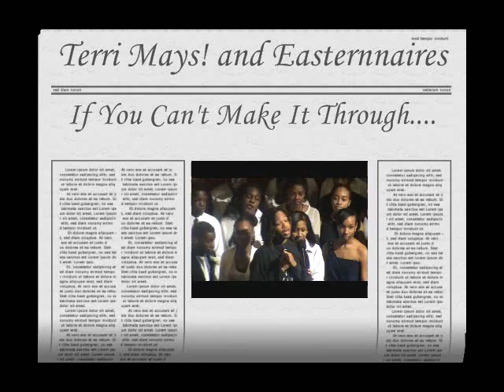1282. Terri Mays and Easternnaires- If You Can't Make It Through A Storm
Easternnaires End of Year Concert featuring Terri Mays. At Newark church of Christ.